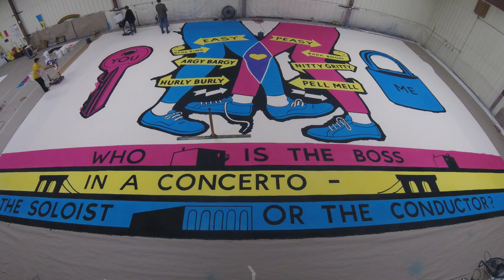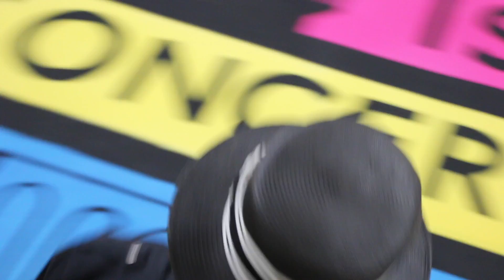NYCB - Robbins 100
EASY - backdrop

Designer: Stephen J. Powers

Painted by: Michele Farrell, Ivan Pazlamatchev, Andy Stone and Elektra Buhalis